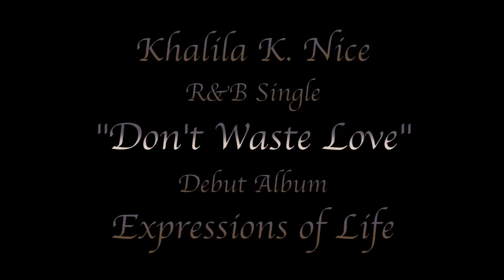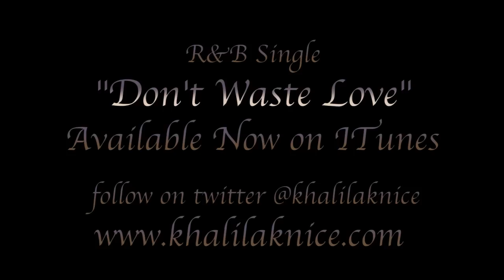Don't Waste Love - Khalila K. Nice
Khalila K. Nice - R&B Single, "Don't Waste Love" from Debut Album 'Expressions of Life'